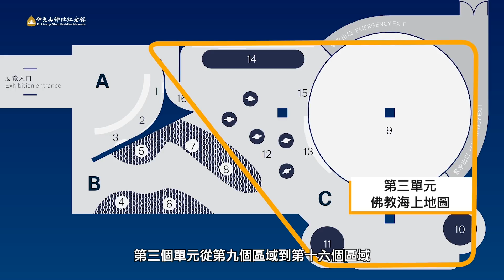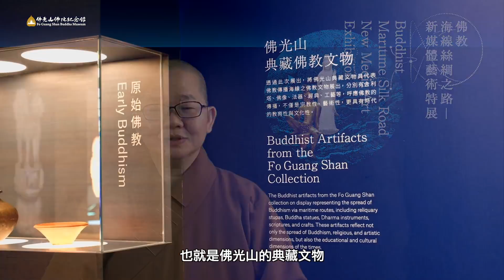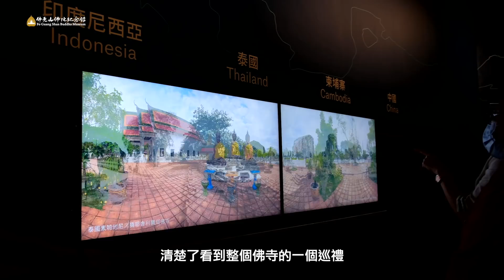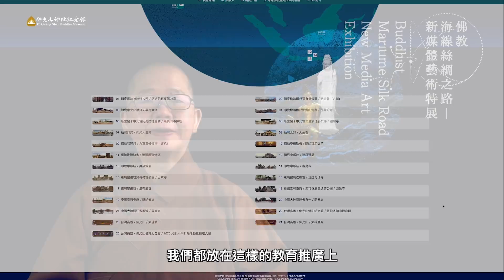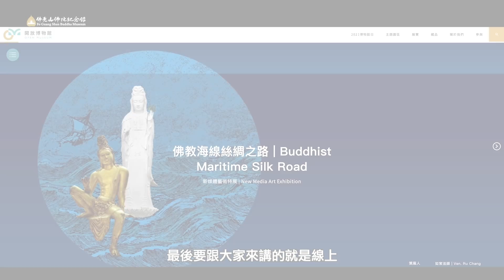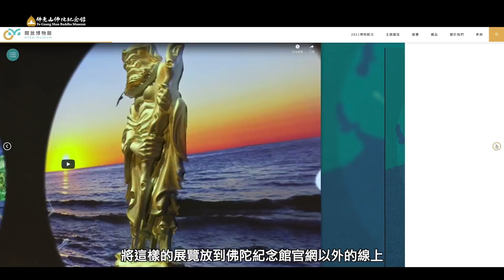【佛教海線絲綢之路──新媒體藝術特展】下集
佛教海線絲綢之路──新媒體藝術特展
主講：佛光山佛陀紀念館館長如常法師

欣逢佛陀紀念館邁入十周年之際，特別邀請國際知名佛教學者，美國柏克萊大學榮譽教授蘭卡斯特先生（Dr. Lewis R. Lancaster）、新媒體藝術先鋒邵志飛教授（Jeffery Shaw）、瑞士洛桑聯邦理工學院莎拉•肯德丁教授，佛光山佛陀紀念館館長如常法師共同策展，於佛陀紀念館舉辦「佛教海線絲綢之路──新媒體藝術特展」。這次展覽不僅是佛教界的創舉，也是結合跨國學術研究、考古、數位影像、數位媒體等組成的策展團隊首次的成果展現。

因為有佛教的傳播與研究，讓絲綢之路在幾千年後，不僅沒有淹沒在黃沙滾滾的大漠中，也沒有被波濤洶湧的巨浪所吞噬，更讓人類的文明發展與珍貴歷史得以保存。因此，展出科技化、弘法藝文化，既非時尚亦非追隨流行，而是希望保存佛教歷史，透過研究與傳播，讓佛教文化永存，這正是本次展覽重要的價值與意義，更是佛館在公共教育上的使命。